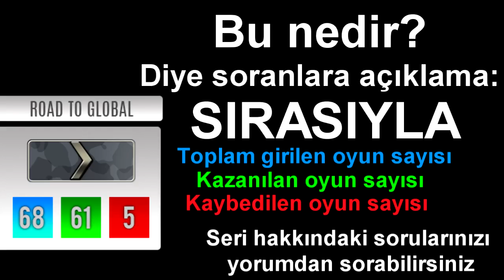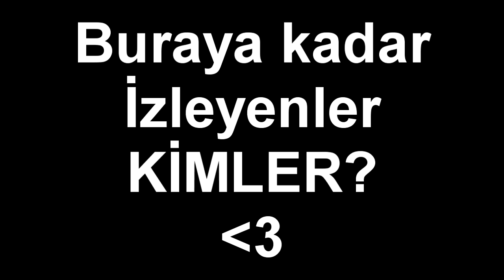RUS HER YERDE RUS | SİLVERDAN GLOBALE | Bölüm 27